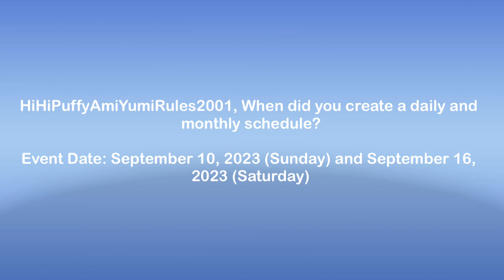Title too long (Read the description) #23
Full title: ⁠‬‬​​⁠​⁠​⁠@lilbearjake, When did you create a daily and monthly schedule? (Comment This/CORRECT ANSWER ONLY)

(Note: Don't Turn off my Comments)